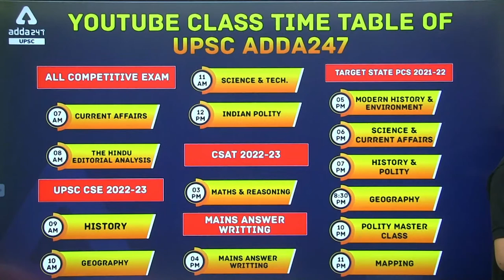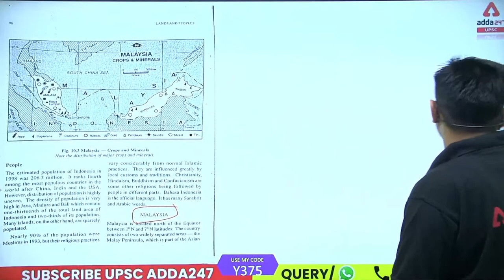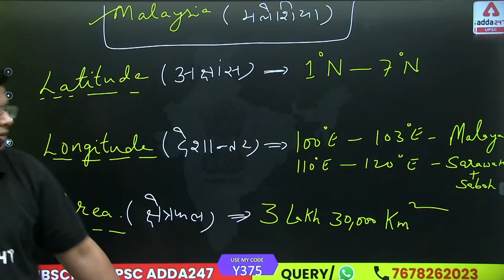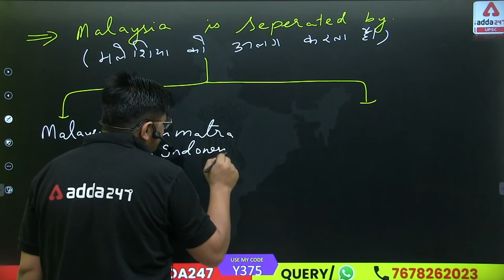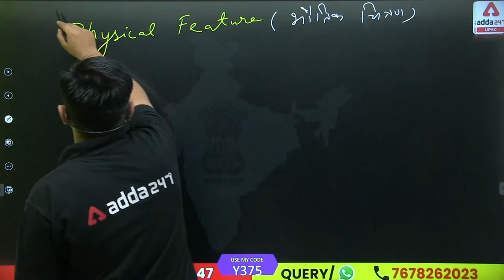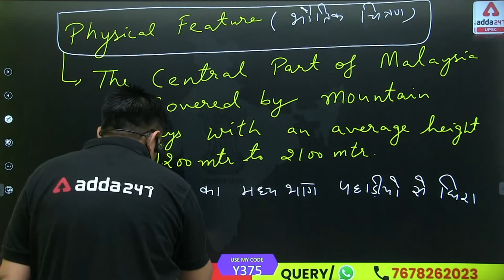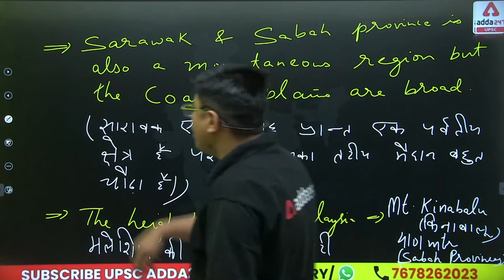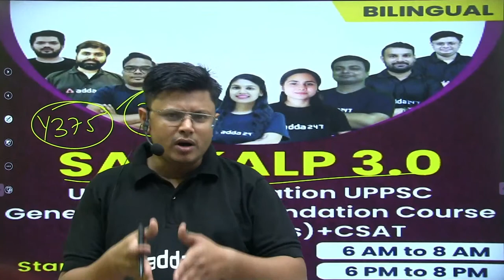UPSC CSE 2022 | UPSC Geography Lectures | The Earth And Its Land Forms | Part 44 | By Zeeshan Sir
UPSC CSE 2022 | UPSC Geography Lectures In Hindi | The Earth And Its Land Forms | Part 44 | By Zeeshan Sir | UPSC CSE 2022 Strategy | UPSC CSE 2022 Preparation | UPSC CSE 2022 Preparation Strategy

Watch Live Class On UPSC CSE 2022 | UPSC Geography Lectures | The Earth And Its Land Forms | Part 39 | By Zeeshan Sir

🔴UPSC Adda247 Live Classes Schedule:-
7AM: Daily Current Affairs
8AM:  Daily Hindu Editorial Analysis
9AM: History: UPSC CSE 2022
10AM: Geography: UPSC CSE 2022
11AM: Science & Tech: UPSC CSE 2022
12PM: Polity: UPSC CSE 2022
2PM: CSAT 2022 (Maths)
3PM: MAPPING (Learn With Map)
4PM: Mains Answer Writing
5PM: Geography: State PCS 2022-23
6PM: Science/History:  State PCS 2022-23
7PM: Polity/History: State PCS 2022-23
8PM: Economics/History (All Competitive Exams)
10PM: Polity (All Competitive Exams)

1. Learn from the best faculties
2. In-depth analysis
3. Exam planning strategy
4. Best question solution
5. Time management